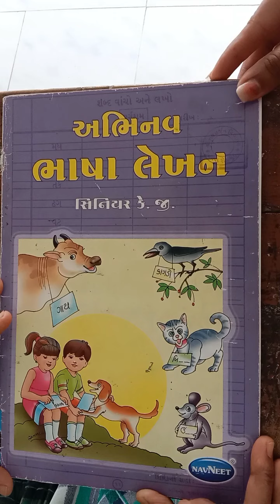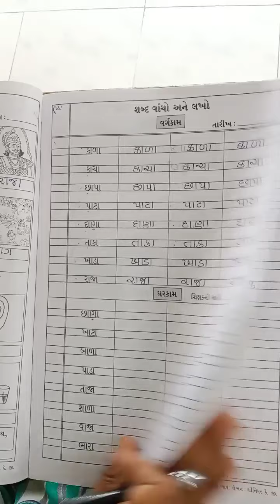ધોરણ : HKG. ભાષા લેખન. પાનાં નં. ૩૬,૩૭